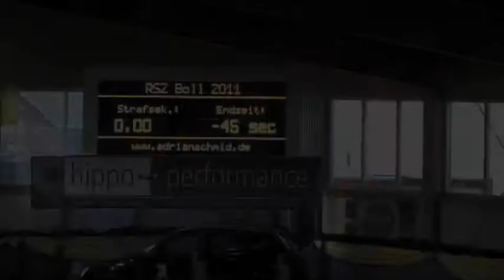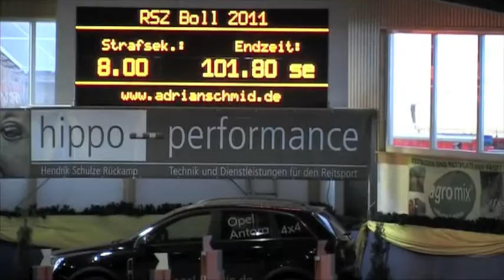Mager, Gloria Sophie, 10, Boll CSN 2011, Zarah